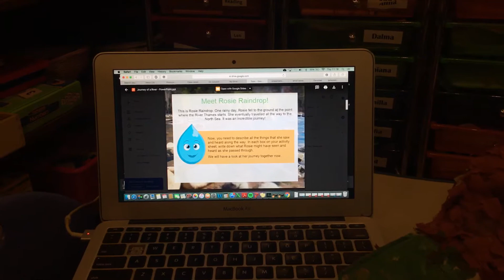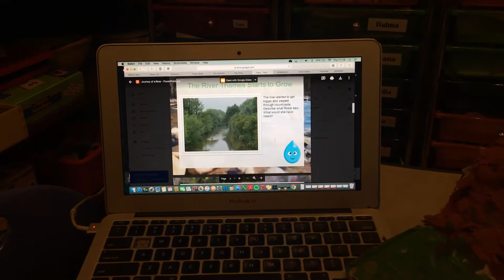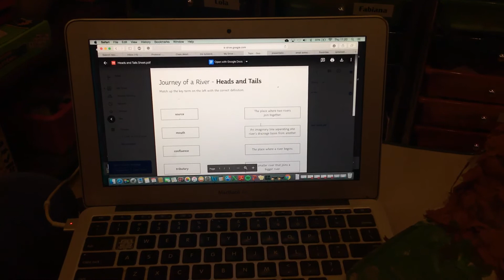13/03/20 Topic: Raging Rivers